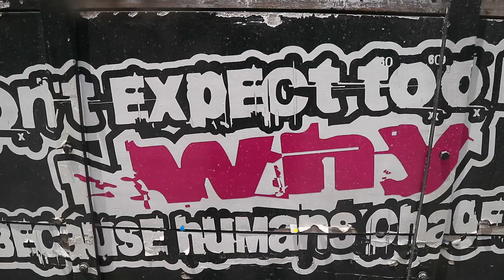Semangat Tak Pudar di Tengah Terik: Aktivitas Sibuk di Depo Pasir